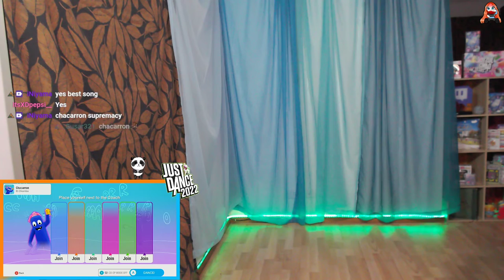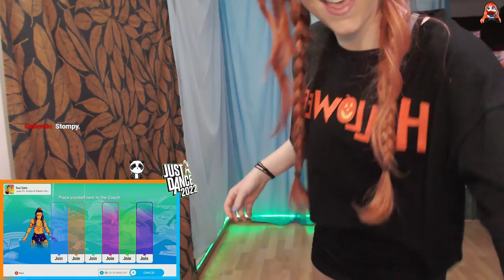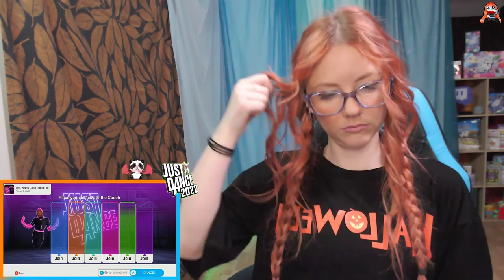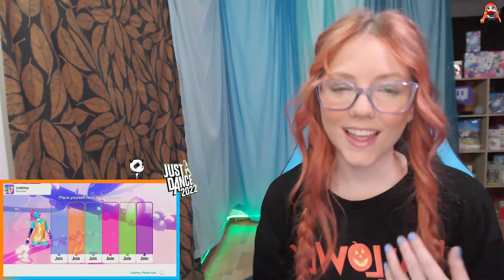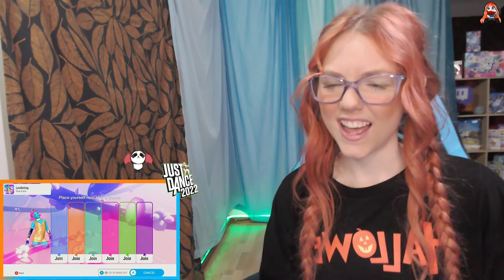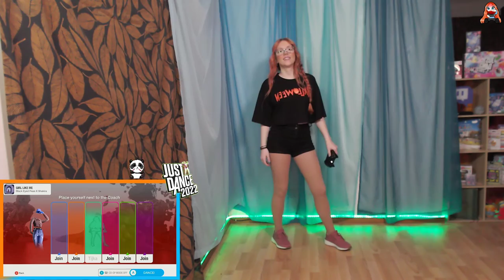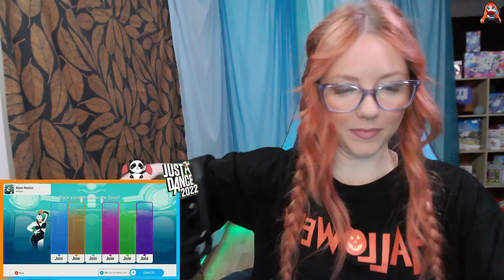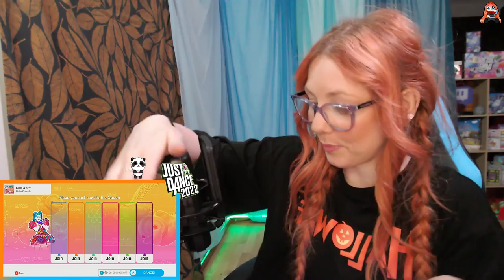Just Dance 2022 | Stream VOD 7.11.21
Everything = 7